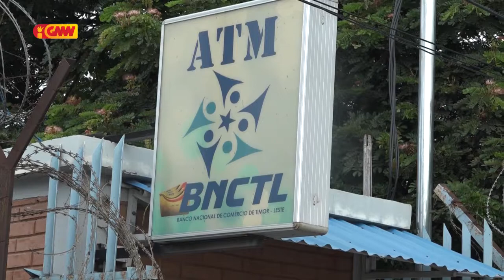BNCTL sei fó Nafatin Atendimentu ba Kliente sira iha Situasaun Emerjénsia nia laran